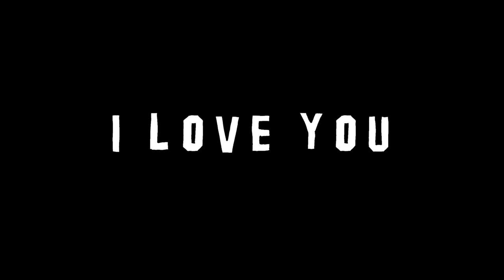SARAN PERCINTAAN - RADITYA DIKA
LOVE YOU